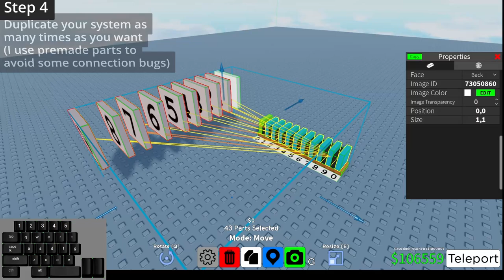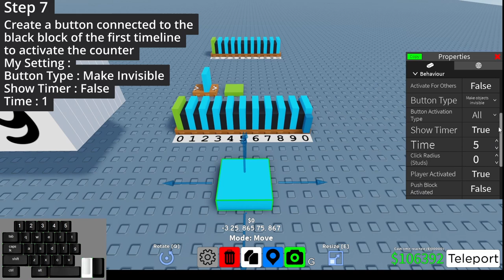How to Create a Timer or Counter (Roblox Obby Creator)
-You can choose your own playback speed for the video for better understanding